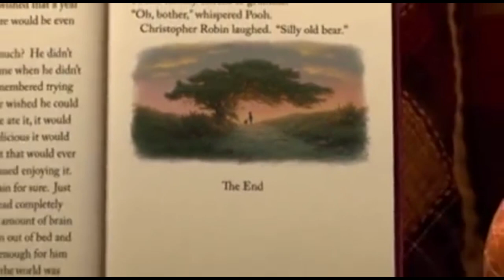Nectar - Keur Prod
Ceci est un message à caractère informatif.

Prod
Assemblage des images